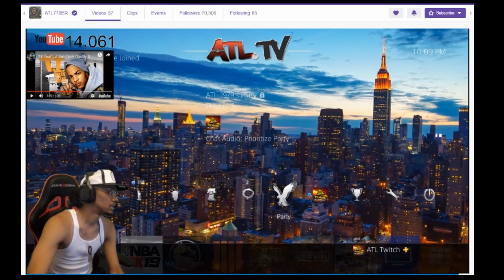Twitch Logo Rage Quits, Big Streamer vs. 99 Overall, NBA 2k19 Park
The stars have finally aligned and permitted the BIG streamer, your favorite streamer, Mr. ATL himself  to share a court with your boi!
See what happens when the 2k Gaawd meets the 2k Lion!

Fresh off of the hack, my 99 OVR is back! We're going CRAZY until 2k20!!

Shout out to my teammates:
BroGotTheStrap - Rebounding Rim Protector
DivineGoCrazy - Pure Stretch Four